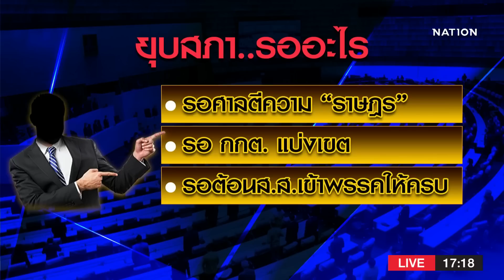ยุบสภา...รออะไร? | เนชั่นกรองข่าว | NationTV22